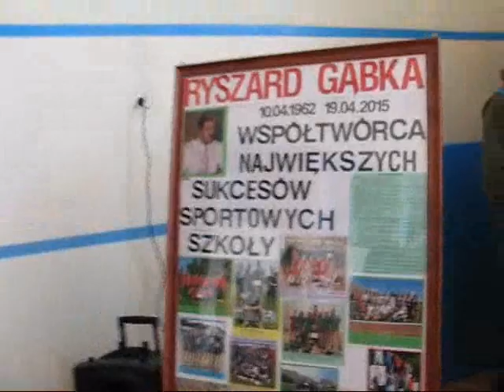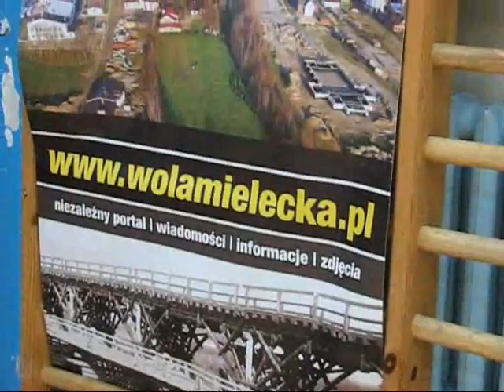I Memoriał im Ryszarda Gąbki "Moi Uczniowie", Wola Mielecka 23.04.2016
23 kwietnia 2016 roku odbył się Turniej OPEN Piłki Siatkowej MIX o Puchar Prezesa Uczniowskiego Klubu Sportowego ”Start” Wola Mielecka w ramach I Memoriału im. Ryszarda Gąbki „Moi Uczniowie” Kwiecień - 2016.
Organizator: Zespół Szkół w Woli Mieleckiej, Uczniowski Klub Sportowy "START" Wola Mielecka, Nieformalna Grupa z Potencjałem.
Miejsce: Publiczne Gimnazjum w Woli Mieleckiej
Patronat medialny: Portal wolamielecka.pl